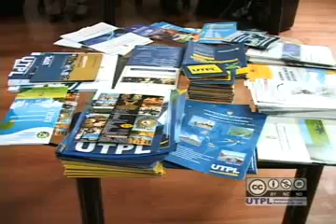Noticiero 22-01-2009-becaria destacada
Noticiero siete días en la técnica es un informativo institucional de la UTPL que se emite cada semana por la señal de Ecotel TV (televisión local en Loja Ecuador) los jueves a las 20h45 minutos, hora de Quito.